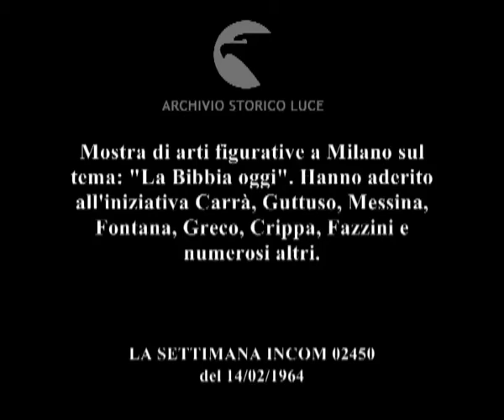Si ispirano alla Bibbia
Mostra di arti figurative a Milano sul tema: "La Bibbia oggi". Hanno aderito all'iniziativa Carrà, Guttuso, Messina, Fontana, Greco, Crippa, Fazzini e numerosi altri.
   Descrizione sequenze:sculture in esposizione ad una mostra ; visitatori affollano le sale ; un vescovo all'inaugurazione ; dettagli di sculture e quadri ; Meda con personalità alla mostra ; i visitatori si soffermano a commentare le opere ;